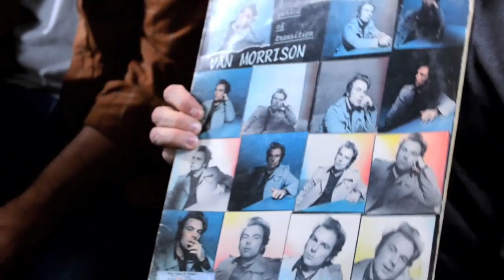A Boy & His Kite Second Story Garage Interview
A Boy & His Kite interview with Reporter Quentin Young in the Second Story Garage Studios in the Boulder Daily Camera newsroom.